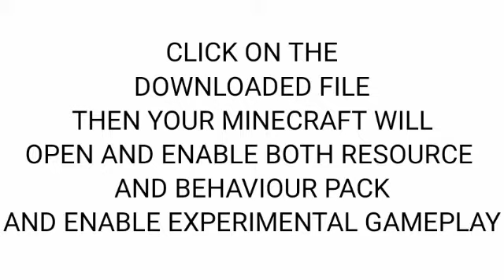RIDEABLE CREEPER ADDON MINECRAFT WITH DOWNLOAD LINK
RIDEABLE CREEPER ADDON IS NOW AVAILABLE DOWNLOAD IT FOR FREE